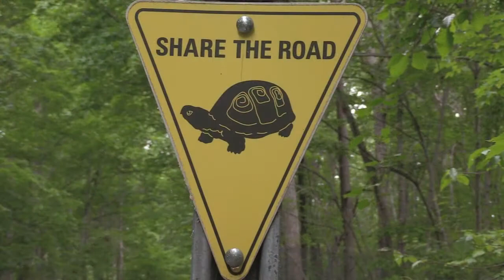NC Zoo Brake for Turtles 2018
The North Carolina Zoo cautions drivers to watch the roads for wildlife and brake for turtles!